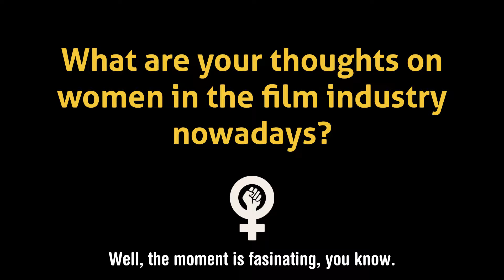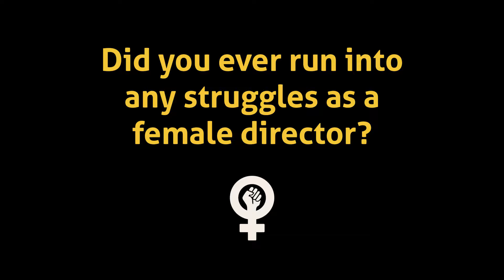Imagine Film Festival 2018 - "Kick Ass Women"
Telling stories is all about giving voice, and the past year the female voice has surely been heard in cinematic stories and beyond. It has been strong, opinionated and at times downright angry. In 2018, Imagine celebrated the rich choir of kick-ass female voices in genre cinema, both in front of and behind the camera. A celebration of kick-ass filmmakers - male and female -, kick-ass stories and yes - kick-ass women. Show’s over, motherfuckers.

Not only did we feature some awesome kick-ass women feature films, like Tigers Are Not Afraid by Issa López, but also a kick-ass women shorts programme and a kick-ass women panel. Issa López was also granted the Black Tulip Award this year, again emphasizing her kick-ass-ness!